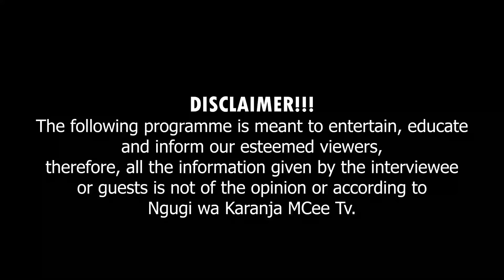Kagai kumbura ndeto cia kumakania akiuga niagiite ciana na atumia ta 500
Ndeto ng'eni kumbuka ciigii murata wa Karitu